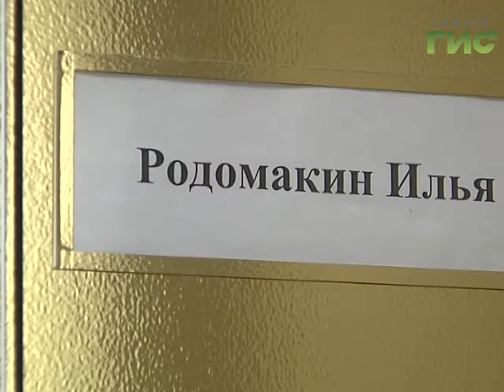Мужчине, который изнасиловал и ограбил двух школьниц, грозит до двадцати лет колонии строгого режима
Фаттахову грозит до 20 лет колонии строгого режима. Обвинение намерено требовать максимальное наказание. Приговор будет вынесен 7 ноября.